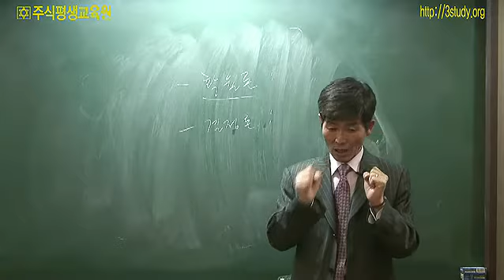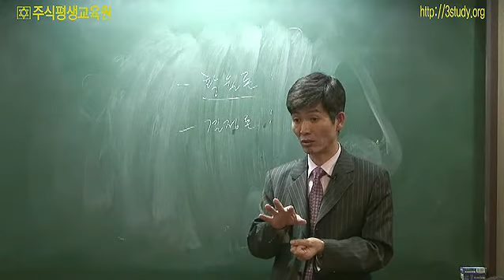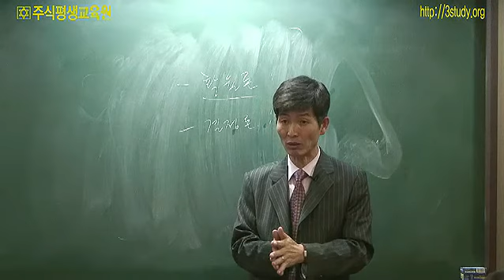[자부선사] 신 주식통합이론44-10 (주식은 확률론?결정론?)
1.주식평생교육원 원장 직강 실전교육(장 중 방송)을 무료로 개방합니다.

2. 오픈 이벤트로 한시적으로 실시되는 만큼 개인투자자님들의 뜨거운
   관심을 기대 합니다.

3. 실전교육을 클릭하시고 들어가시면 쉽게 방송에 참여하실 수 있습니다

4. 시간은 월 ~ 금 매일 오전 09:00 ~ 15:00까지 입니다.

5. 한편, 실전교육 자료실에는 세계시장, 국내시장, 업종별 주가의 현재성을 알 수 있는 멀티차트를 무료로 제공하고 있으 니참고하시면 투자하시는데 큰 도움이 될 것입니다.